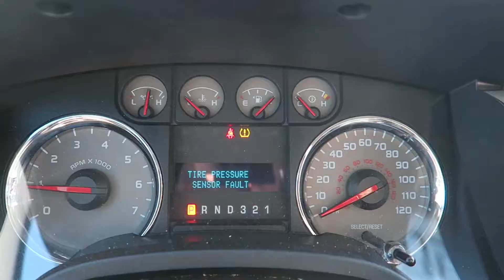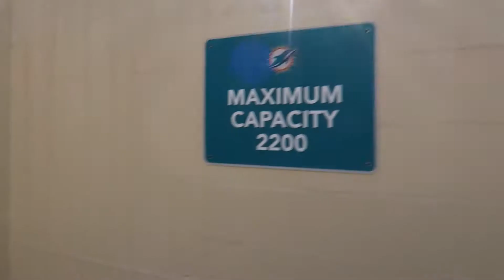Dolphins Training Camp With My Boy!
One of Cody's last days here. So we decided to go to the Miami Dolphins training camp!  Had a fun, but super hot day. I hope you enjoy!

You are all the best!!!  Or all four of those!!  And always remember to Be Happy and Be Yourself!!

♫  Music wanted!  ♫

☆ Cameras I currently use ☆

Canon 70D, Canon G7X, DJI Phantom Advanced, GoPro Hero 4 Silver and sometimes the Sony TX10